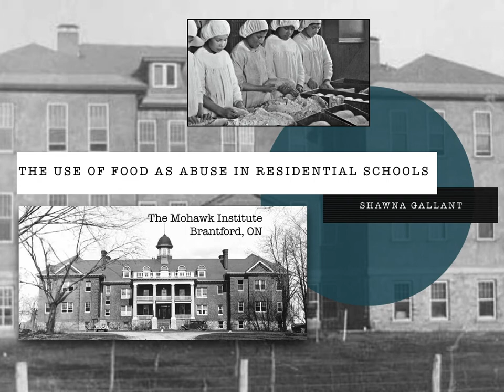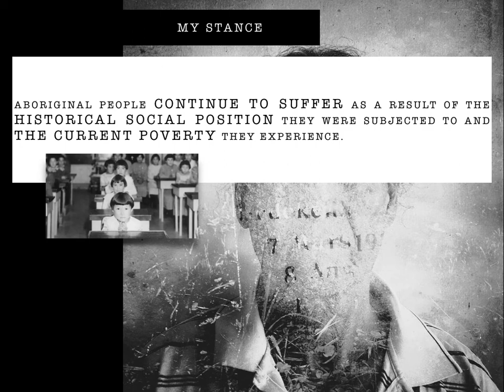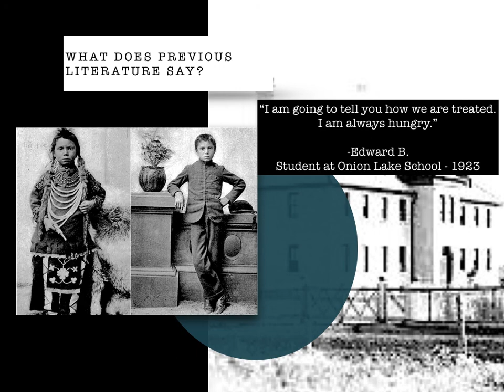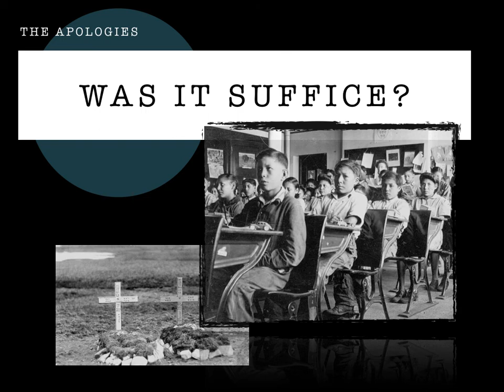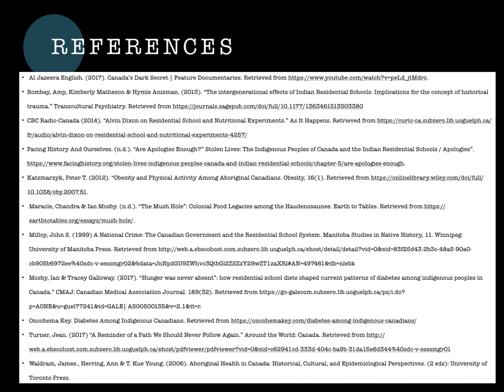Residential schools & food as a symbol of abuse